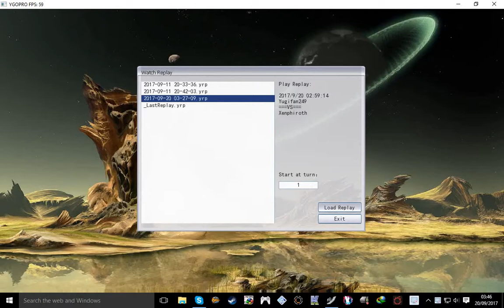YGOpro Scraps vs Arcana